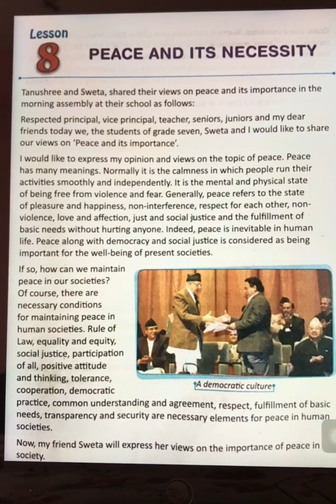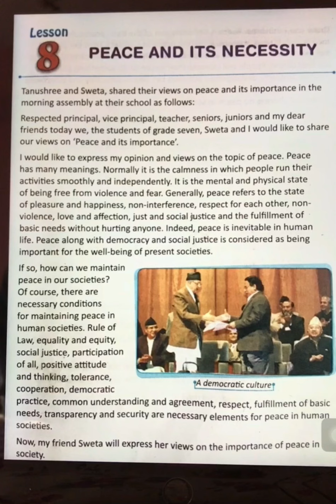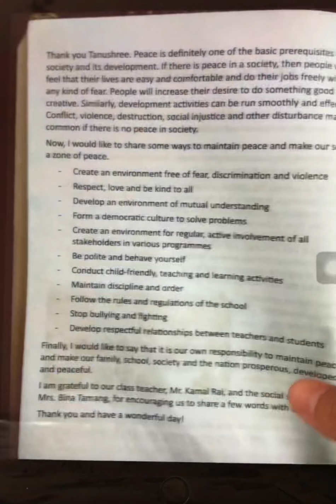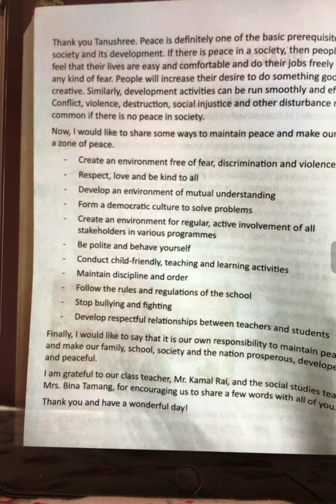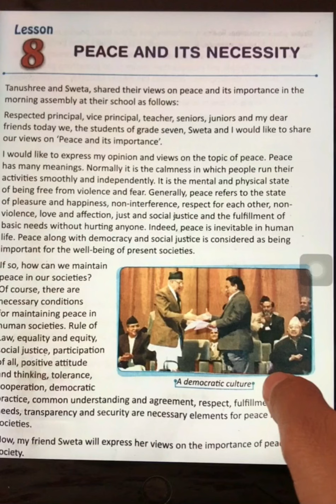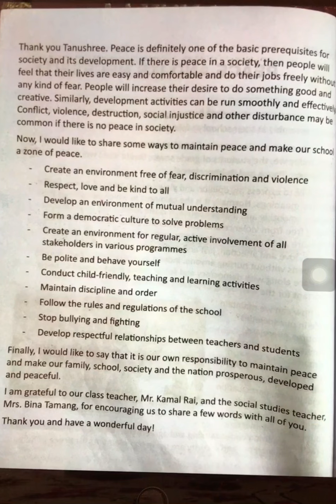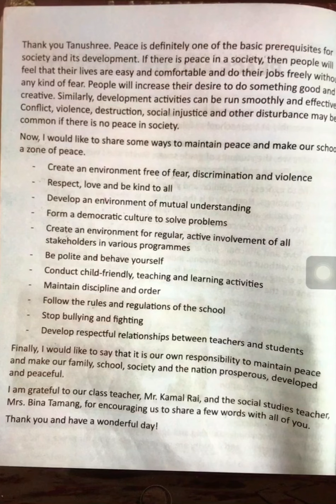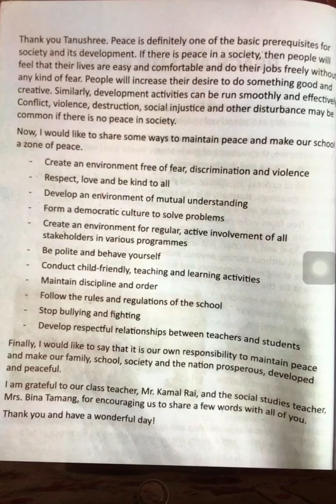Peace and it’s necessity | Class-7